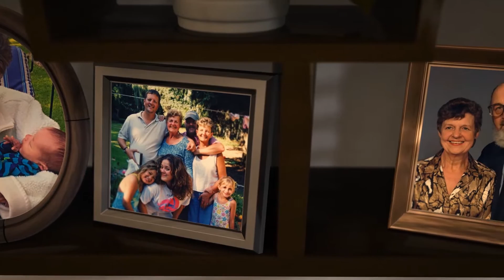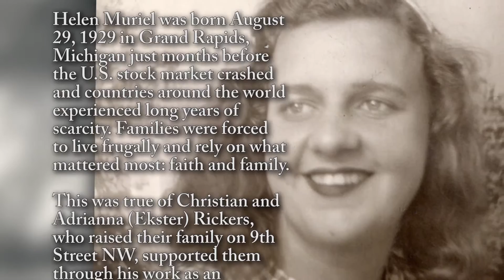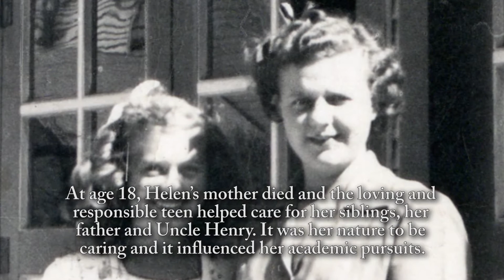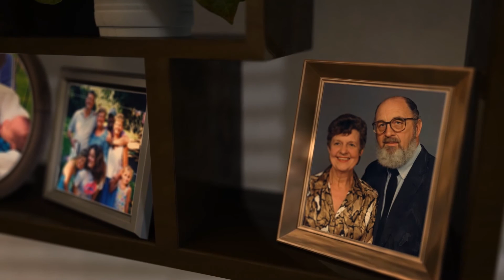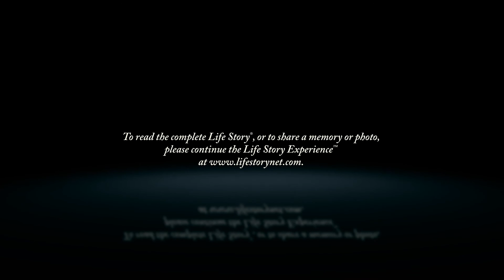Helen M. Vander Velde - Life Story Digital Video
Life Story Funeral Homes present the life of Helen M. Vander Velde of Grand Rapids, MI. To read the obituary of Helen M. Vander Velde, to read the full Life Story, or to leave a memory or comment, please